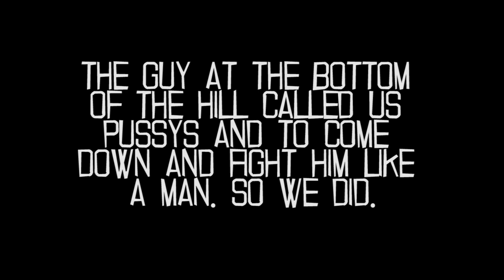Rusty Goons 7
This is an archived video from the history of BMW. For current information, please check the Discord or the WIDEWIKI